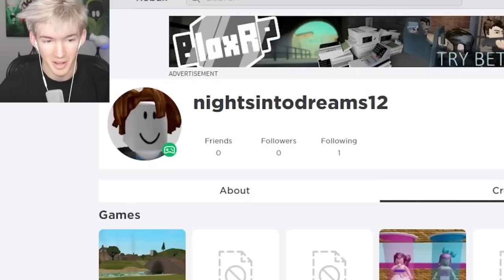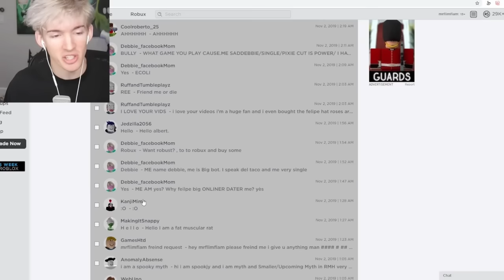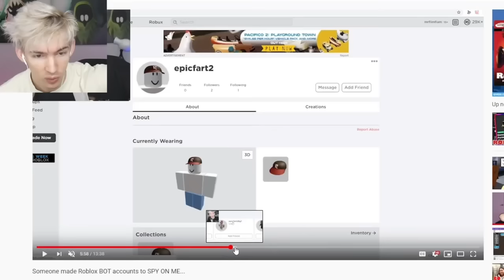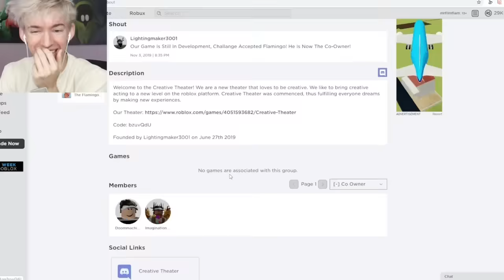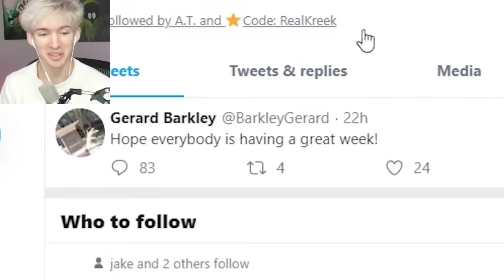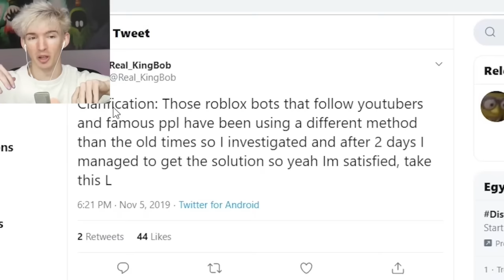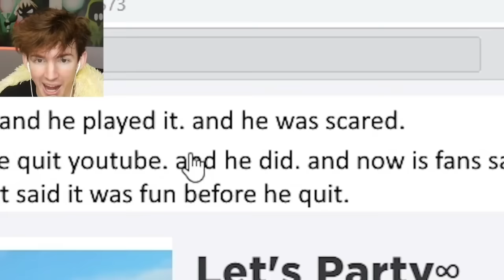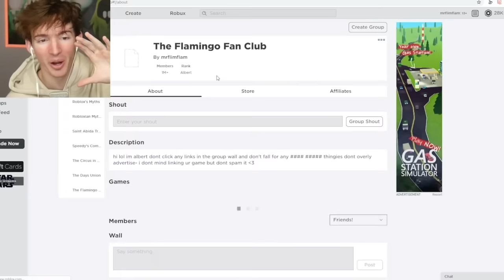Flamingo: All Bloxiphant Videos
CREDIT: @flamingo

𝗧𝗶𝗺𝗲𝘀𝘁𝗮𝗺𝗽𝘀
0:00 - Someone made Roblox BOT accounts to SPY ON ME...
13:37 - Roblox's SPY BOTS are a serious problem...
27:38 - i met the Roblox hacker behind the SPY BOTS...
36:50 - Roblox hacker played MY VIDEOS IN GAME...